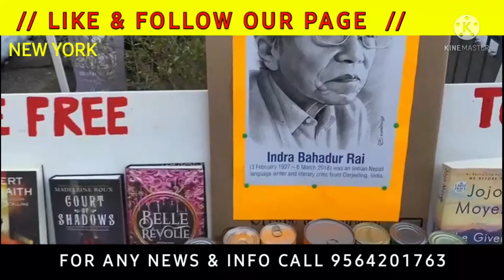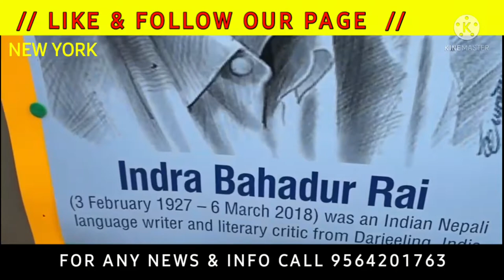Nepali writer Indra Bahadur Rai remembered at New York on his birth anniversary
BAGDOGRA: American Citizen Kalyan Debnath on Thursday observed Birth Anniversary of eminent Nepali writer late Indra Bahadur Rai infront of his residence in New York city.

This is probably the first instance where Nepali Indian writer's birth anniversary has been observed in US.

On this auspicious day Debnath paid tribute to the great writer who defined Indian-Nepali identity. He also had displayed some household items for free distribution to the needy people.

He also had hoisted Indian tricolor and American flags during the birthday celebration of Rai.

Debnath a committed social worker who was born in a small town Bagdogra has been supporting needy people of India since he settled down in US.